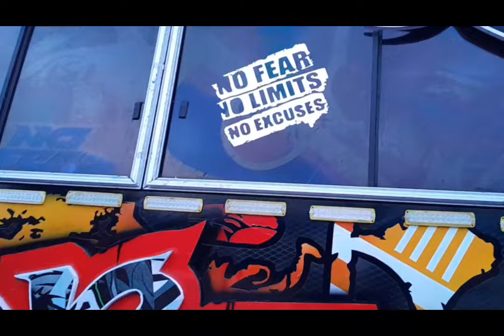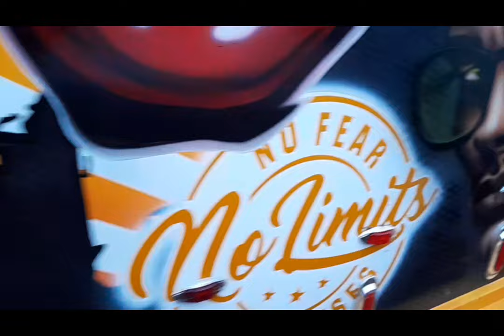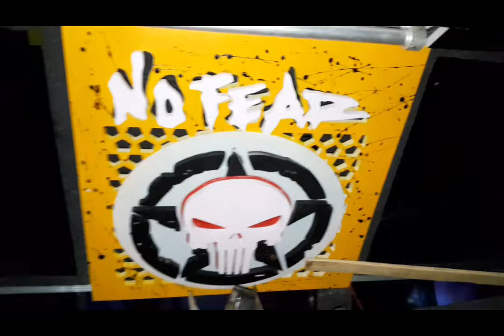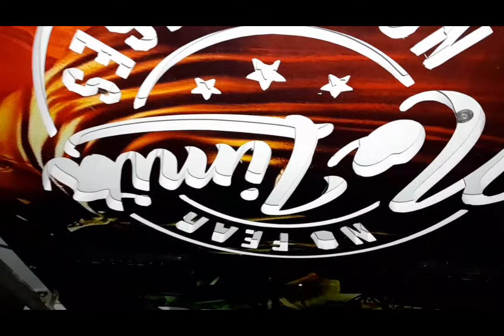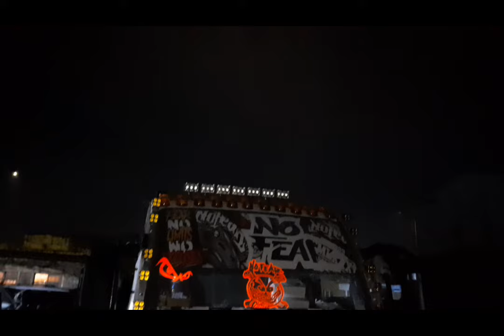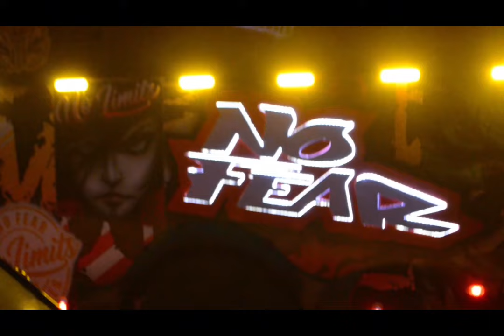First Manyanga 2024.Fitted with 50 inch TV Screen and several 10 inch TV Screens on the roof.NO FEAR